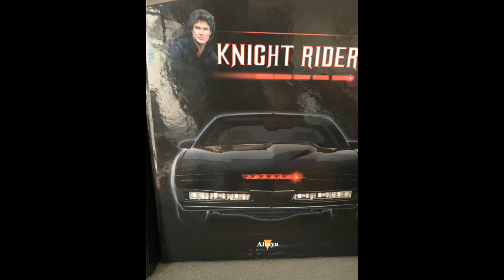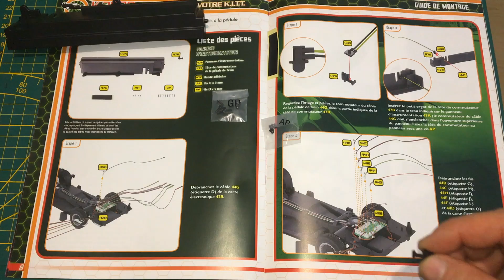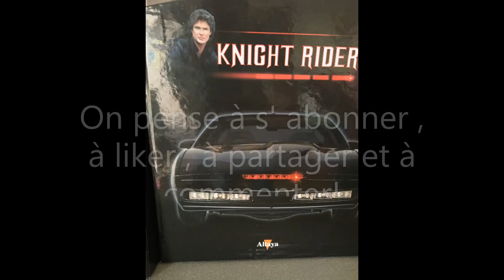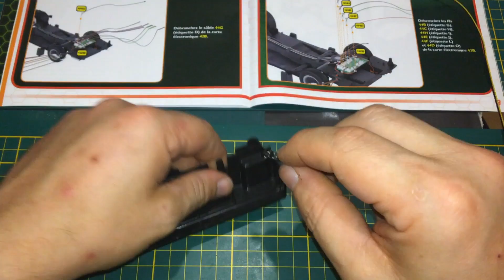Collection altaya K2000 numéro 47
Bonjour, je vous présente le numéro 47 qui conclue ce colis 11
et on fait l'éclairage du tableau de bord .